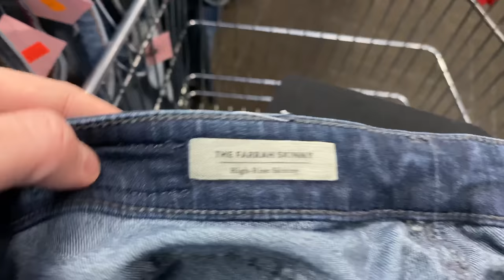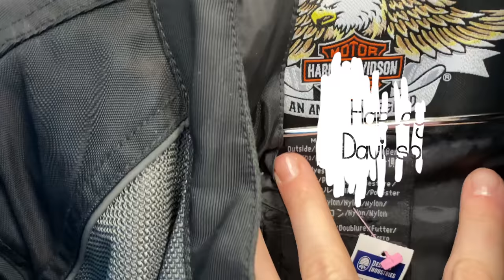Let's Go Thrifting! Thrift With Me To Resell on Ebay - I Found Great Brands to Resell for a Profit